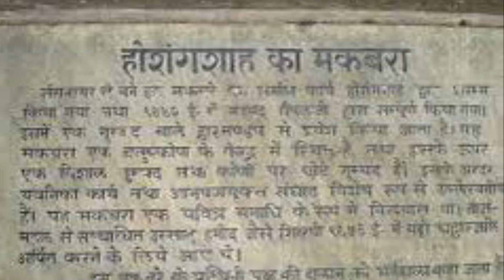राजा भोज याने बांधलेल्या भोज तालचं काय झालं? चला जाणून घेऊया.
The invedors not only destroyed temples but all created by Hindus. Bhoj tal is the best example. The biggest dam in Ashia, where 365 water bodies were combined.it had medicineal values. It was destroyed by Hoshiyag Shah. He used guns for that.